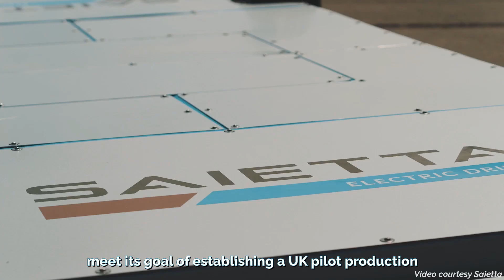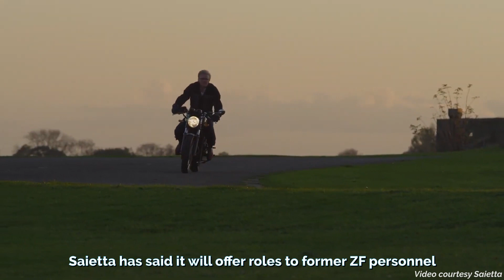Further proof that UK is a leader in electric vehicle innovation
Oxford-based Saietta, which designs and manufactures powertrains for land and sea, has accelerated its growth plans by taking on the former manufacturing facility of ZF Automotive UK in Sunderland.